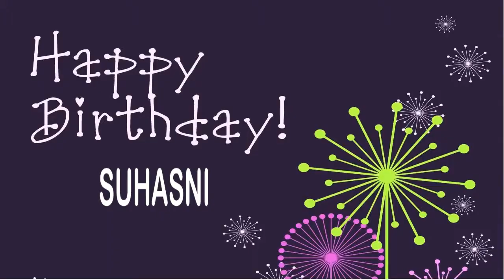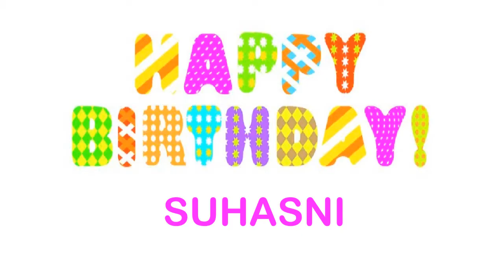Suhasni Wishes & Mensajes - Happy Birthday